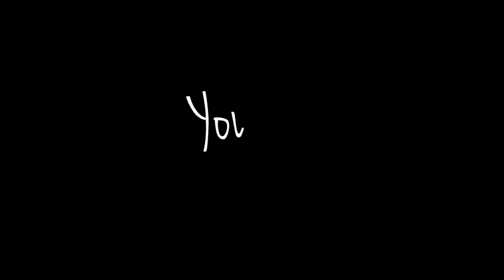[KPOP REACTION] THE EAST LIGHT 더 이스트라이트 -- I GOT YOU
Baby Woojin is finally debuting with The East Light! We were hoping they'd make a comeback as a unit when they released "Love is..." with just Sagang and Woojin and it seems like they answered our prayers!! Check out these talented boys in their new "I got you" MV!

Are you looking for an awesome new K-pop phone case?

yourstrulydance(at)gmail(dot)com